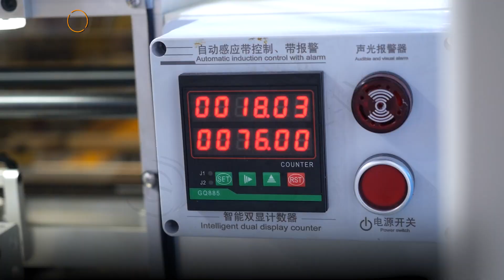SKB+ZX65 Double Serging Machine + Linear Multi-needle sewing machine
GENMAX is a trustworthy and professional mattress and quilting machine manufacturer in China Since 2008. We have 5 oversea after-sales service centers: Mexico, Turkey, Dubai, Guatemala and Croatia. All our machines come with a 24-month warranty.Our main products are Quilting Machines, Mattress Machines and Mattress Production Line. We have served 3,000+ mattress manufacturers, more than 76 countries all over the world.
ONE TIME COOPERATION,ALL LIFE PARTNER.